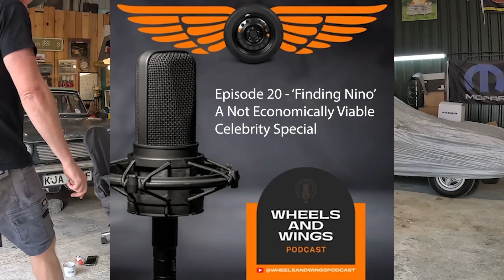Episode 20 - 'Nino From Not Economically Viable' - Wheels And Wings Podcast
In this Celebrity Special I sit down with Nino from the YouTube channel Not Economically Viable - We talk about the highs and lows of YouTube, his cars and his plans for the future of the channel.